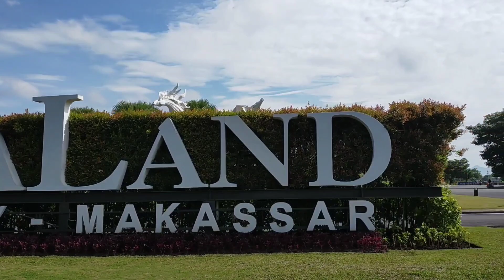TAMANA TALLASA CITY MAKASSAR || TEMPAT NONGKRONG YG LAGI HITS DI KOTA MAKASSAR